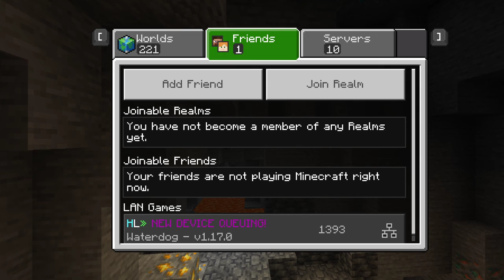Playing Bedwars Again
Hey Guys! In this video we are doing some more bedwars on Hyperlands.